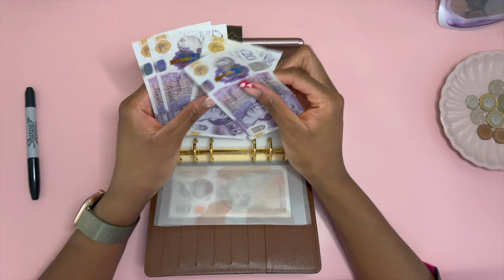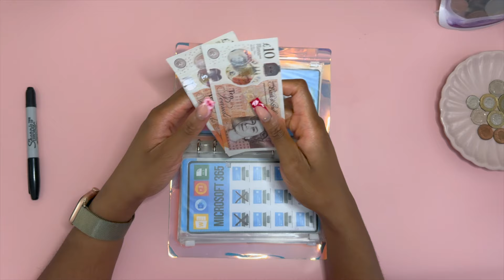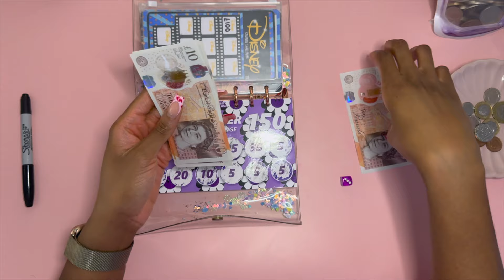CHECK-IN AND CHIT CHAT | WEEK 1 MAR '24 | SINKING FUNDS | SAVINGS CHALLENGES | UK CASH STUFFER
WHO IS THE BOUGIE BUDGET UK?
💼 9-5 young professional
📍Based in London, UK
💷 Combining cash stuffing with zero-based budgeting
🏦 Savings are split between cash, Chase and a Moneybox Lifetime ISA
💃🏾 Unapologetically living my best life and treating myself along the way

🔗 LINKS

Bank envelope

MY BINDERS
Louis Vuitton cash envelope binder
Holographic sinking funds binder
Glitter savings challenges binder
Glitter sequin binder

ENVELOPES
Cash envelopes are from an Etsy store which is no longer trading
Short-term sinking funds envelopes
Long-term sinking funds envelopes

SAVINGS CHALLENGES
Coffee savings challenge
Sinking funds savings challenges
Christmas savings challenge
Holidays savings challenge
Link unavailable - search 'Budgetglow' on Etsy
House deposit savings challenge
£2k savings challenge
Birthday savings challenge
Tech savings challenge
Emergency fund savings challenge and envelope
Disney dashboard
Disney challenge - currently unavailable
Perfect Purple starter kit

PLACEHOLDERS
Search 'Iris Budgets' on Etsy for updates
CREDITS
Music used in intro (from Canva): Chimes Up I (Instrument SFX) by Audiosocket